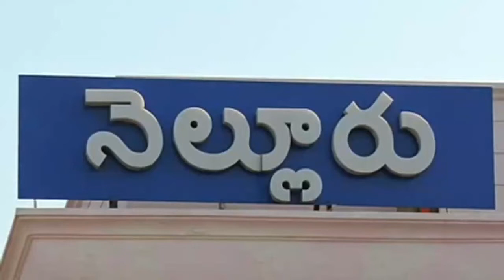Minister Anil Kumar Yadav on construction of New flyover in Nellore City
AJRNEWS.. కుల మత రాజకీయాలకు అతీతంగా.. ప్రజలు పడే కష్టాలను ప్రభుత్వాలకు తెలిసేలా... ప్రభుత్వానికి మరియు ప్రజలకు మధ్య వారధిగా నిలుస్తూ.. ప్రజల కష్టాలు కడతేరే వరకు పోరాడుతూ న్యాయం వైపు నిలుస్తుంది. ప్రభుత్వాలు అమలు చేసే పథకాలు ప్రజలకు తెలిసే విధంగా. కుళ్ళు రాజకీయాల పై ప్రత్యేక కథనం తో. మెరుగైన సమాజం కోసం పోరాడుతూ గళమెత్తి ప్రజల గొంతుకను వినిపిద్దాం. రాజకీయ ప్రస్థానంలో లోటుపాట్లను ప్రశ్నిస్తూ అధికారులు చేస్తున్న మంచి చెడులను వెలికితీసి సమ సమాజ నిర్మాణానికి పునాదులు వేస్తూ యువత భవిష్యత్తుకు మెరుగైన కథనాలతో .. గ్రామాల నుంచి రాష్ట్రీయ అంతర్జాతీయ వార్తలతో . ప్రతిక్షణం ప్రజల పక్షాన . నిజాన్ని నిర్భయంగా చూపిస్తూ కొనసాగుతున్న మి AJR NEWS